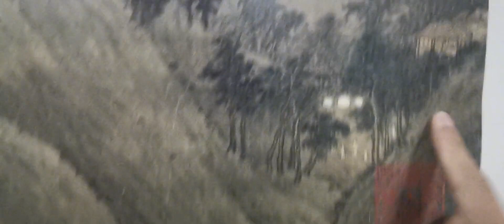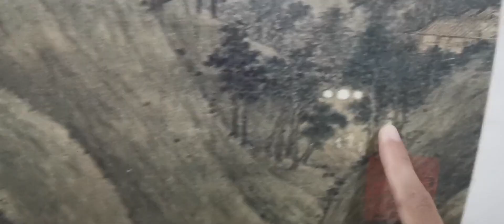学习山水画不一定要动笔画，用心读收获会更多